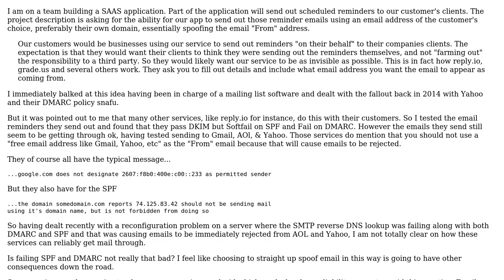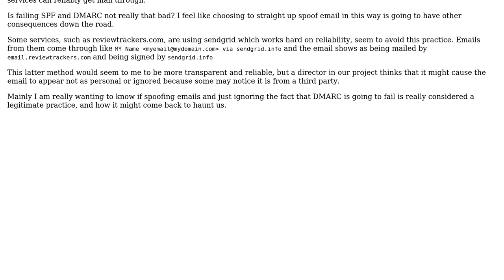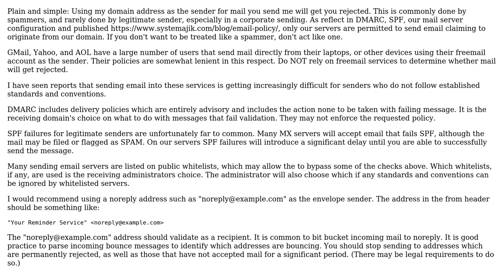Should we avoid 'legitimate' spoofing of "From" address or just ignore DMARC failure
Software Engineering: Should we avoid 'legitimate' spoofing of "From" address or just ignore DMARC failure

With thanks & praise to God, and with thanks to the many people who have made this project possible! | Content (except music & images) licensed under CC BY-SA | Music | Images & others | With thanks to user skribe user Robert Harvey user BillThor and the Stack Exchange Network Trademarks are property of their respective owners. You are responsible for your own actions.